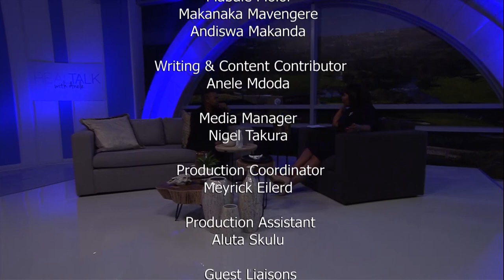Real Talk with Anele Season 3 Episode 57 - Kick the Habit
Kick the Habit: Addiction is described as the ingestion of a substance or engagement in an activity that can be pleasurable, but the continuation of which becomes compulsive and interferes with day to day responsibilities.  Today real talk explores various addictions including alcohol, drugs, food and sex and provides advice on how best to kick the habit.